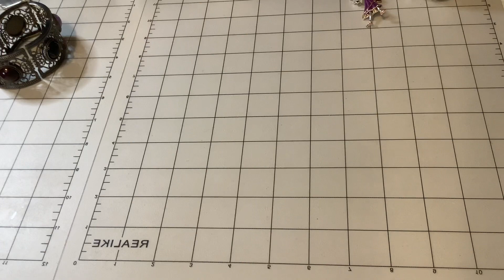A Goodwill Bluebox “Unboxing Adventure “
for watching!!!

Let me know what you think about the different

jewelry boxes every week or so. I think it will be

interesting and fun!!!

Please use a timestamp and a brief description of

the items you’d like.

Check the sold list in the comments below👇

to see what is still available.

In order to purchase  from “Monique’s Jewels”

Monique’s Jewels 🥰🥰🥰